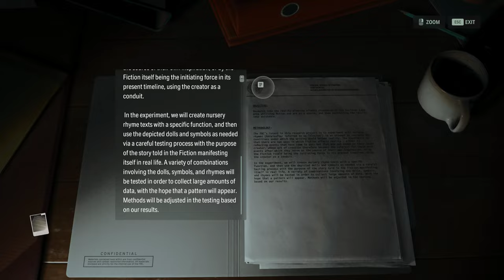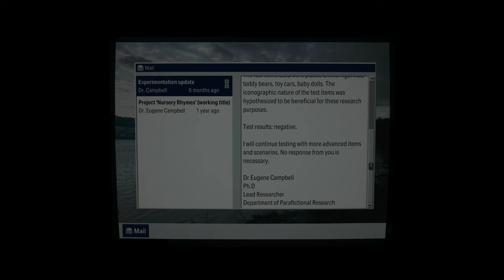Alan Wake 2 Nursery Rhymes of Cauldron Lake 4k